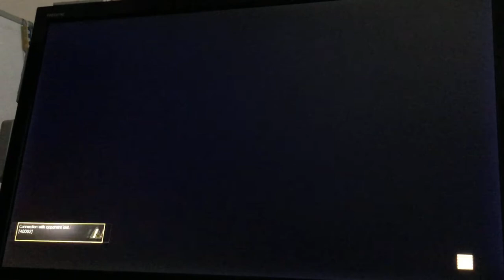What The DeathBrand … / 51